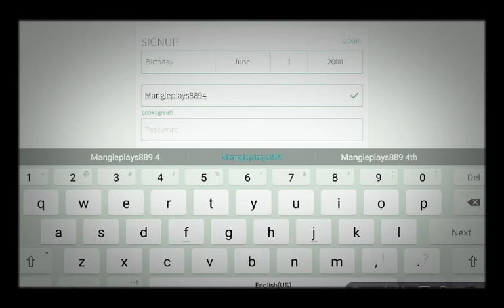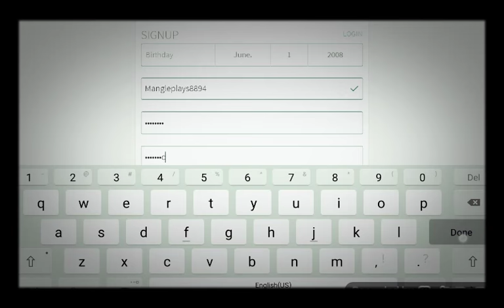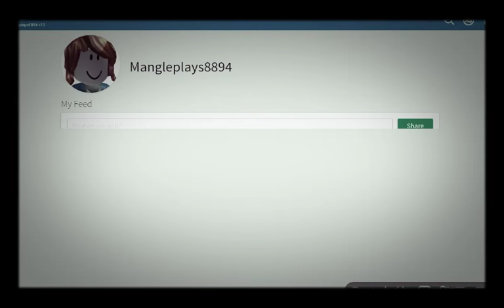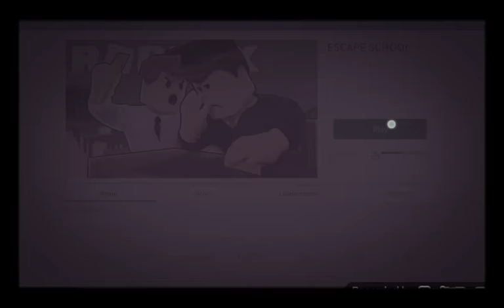My first time playing ROBLOX